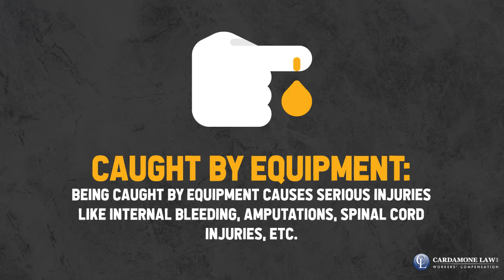Common Workplace Injuries by Work Injuries Attorney Philadelphia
In the United States, around 2.9 million nonfatal workplace injuries occur. As an average, around 8,000 injuries are reported every day. Here we have stated some of the most common workplace injuries according to a renowned work injury attorney Philadelphia.